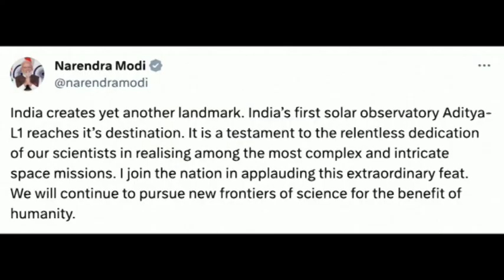India's first solar mission reaches its destination in space